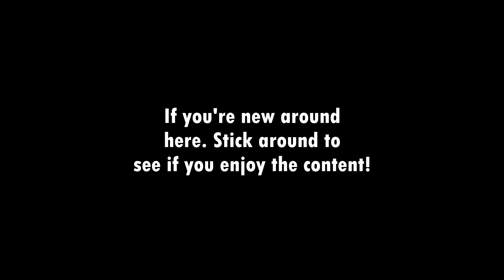Call of Duty Warzone Trolling | Crashing Helicopters! | Trolltage #14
Trolltage #14. Lets do this. Thinking about Monday uploads on top of the Fridays...
➜ Play Fortnite? Use my Support-a-Creator Code and support!